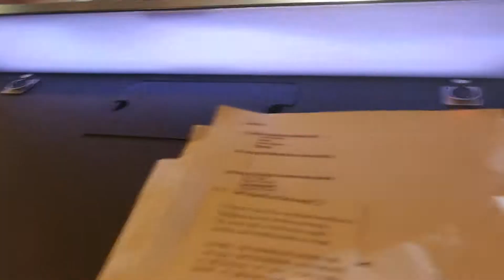新加坡結婚典禮現場